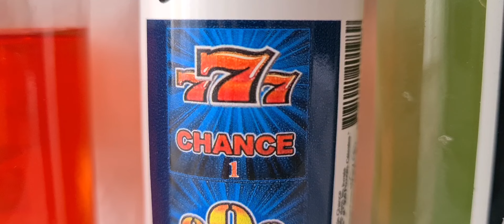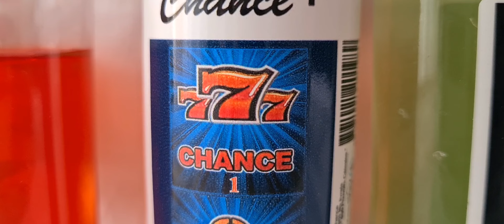OBTIENS CE QUE TU VEUX GRÂCE À CES DEUX PLANTES. (MARIAGE,TRAVAIL,ARGENT..ETC)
Ingrédients : fougères des palmiers,vernonia amygdalina (feuilles de ndolè) mont Saint Michel Ambrée authentique.